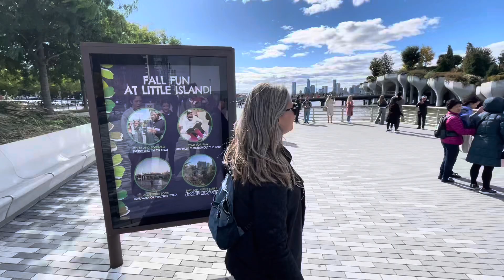Que ver en Nueva York: El parque flotante de Little Island 🇺🇸🗽🍎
Acompáñame en este vídeo a descubrir el parque que flota sobre el río Hudson. Little Island